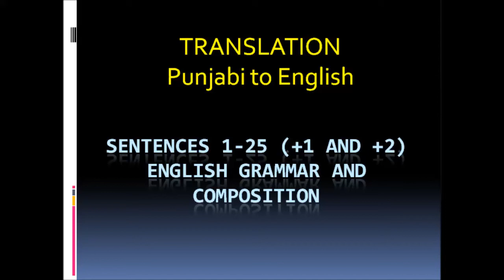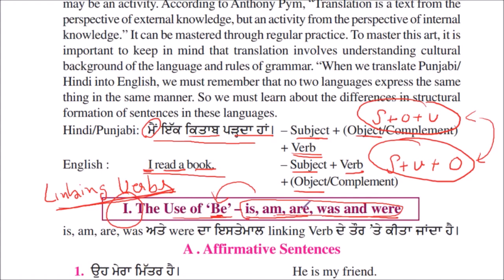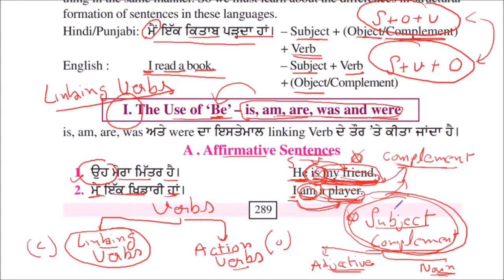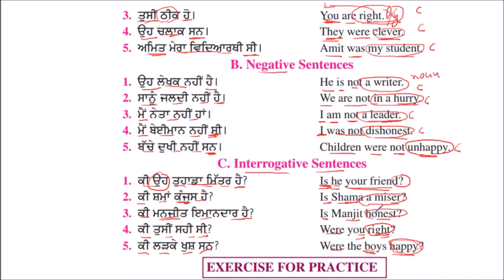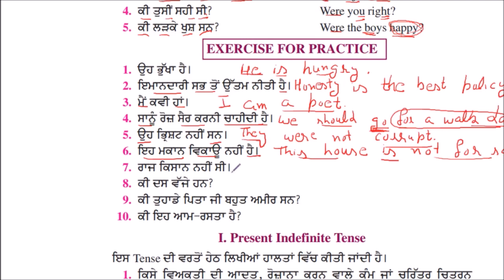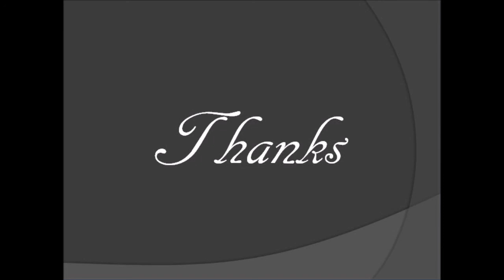Linking Verbs|Translation Punjabi to English|English Grammar|class 11|class 12|plus 1|plus 2|XI|XII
Punjab School Education Board |     Class Plus 1 and Plus 2 |      General English  |
English Grammar and Composition  |    Translation Punjabi to English  |    Sentences 1-25  |     Linking Verbs |

About Video
When you want to describe a thing, person or situation, we use linking verbs. This topic is included in the chapter 18 of English Grammar and Composition prescribed by Punjab School Education Board for Class XI and XII. This lesson is intended for the students of Senior Secondary Schools to improve their English Grammar and for those students who wish to clear up doubts about this topic.

About Host
Deepak Sood, working as a Lecturer in English in Patiala District in Punjab School Education Department, has a teaching experience of over 18 years. He completed his Master of Arts(English) and Master of Education from Punjabi University Patiala. He likes listening to music, working on computers, travelling, photography, playing badminton and watching English movies and series. He is known for his motivational and conversational style of teaching and grasp of core concepts in English Literature.